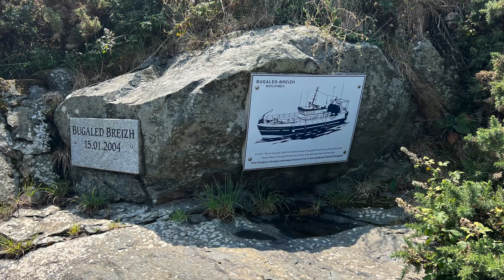Hike around Lizard Point - SWCP South West Coast Path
With a short hike around Lizard Point we say goodbye to the South West Coast Path